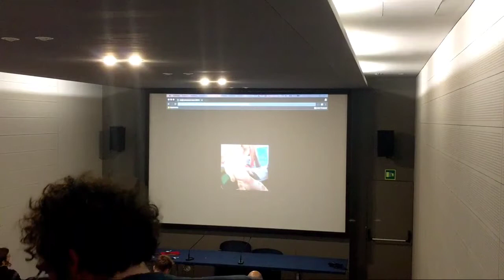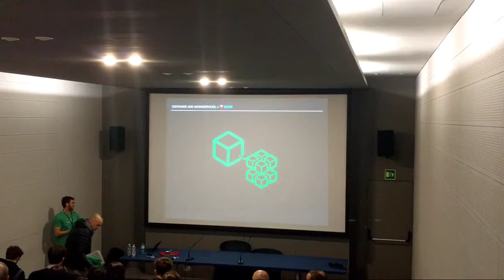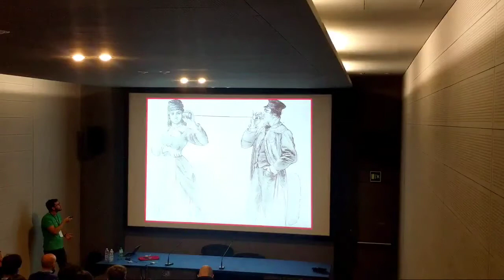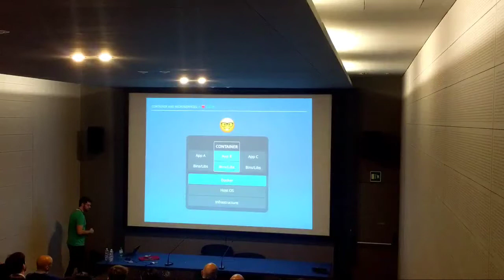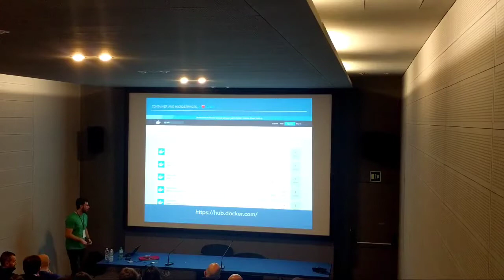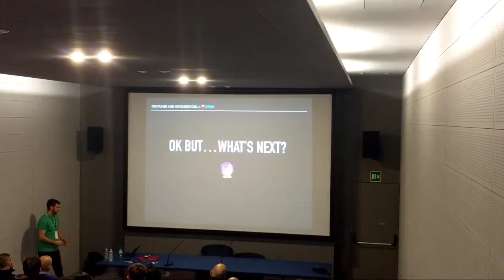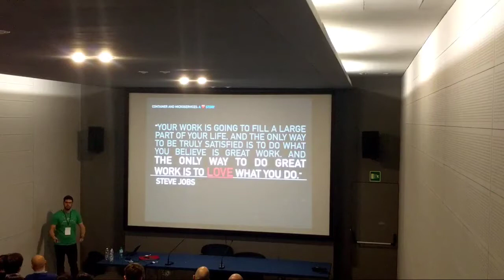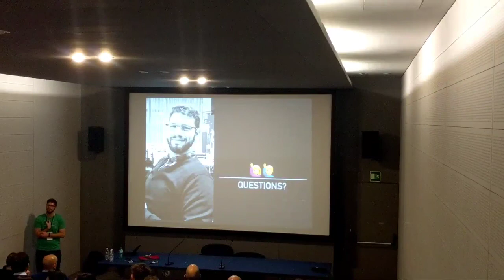Container and microservices a love story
DevFest1 Veneto 2017